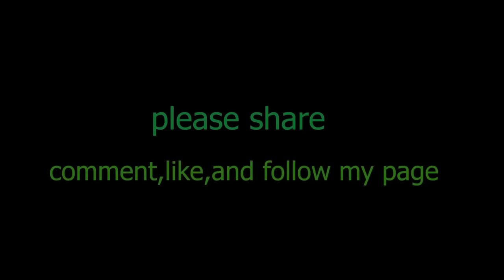Chief Imo Comedy || BAD MARKET!! CHIEF IMO AND SISTER MAGGI WARNS THE CRIPPLED HUZZLER